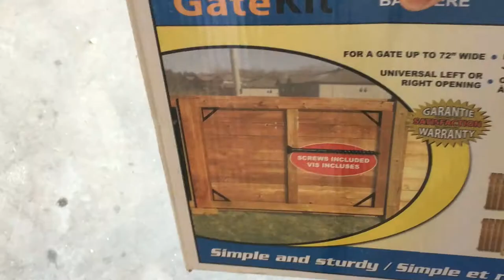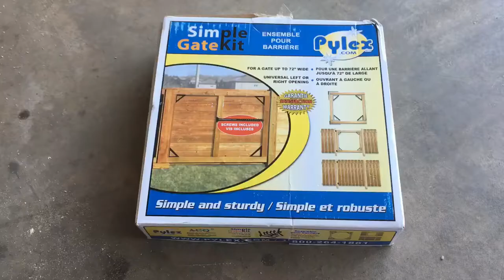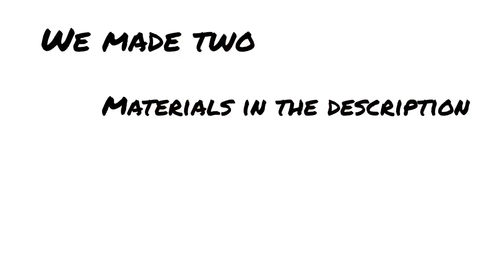How to make a Sliding Fence : Part 1... The Base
This video tells you how to make the base of a sliding fence

Materials your supposed to use:

Wood

45 degree angle:

Explore in my channel!!!

How to make a pinball machine v=MU4QxklhLYQ&t=50s